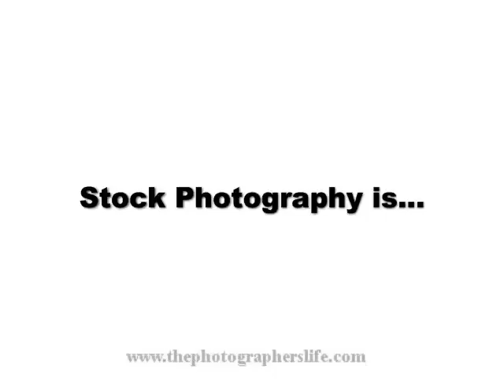Stock Photography is Fun!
Check out some examples of photos you can sell online to stock photo agencies in this short video.  to learn more.